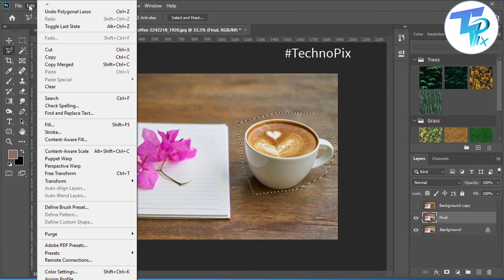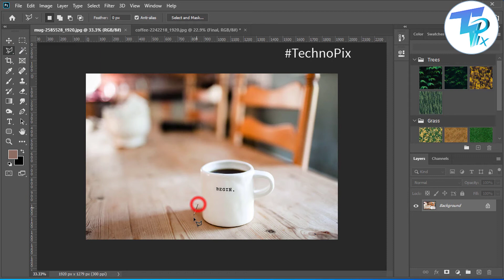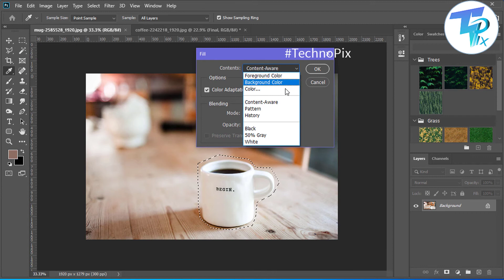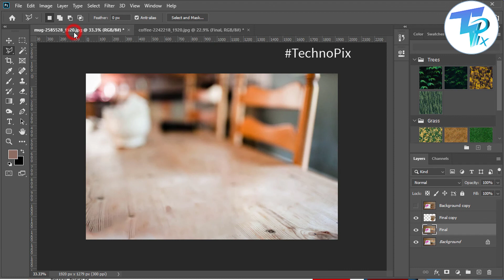How to remove anything from photo in Photoshop in Hindi 2020 | Content-Aware fill @Techno Pix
Guys today show you how to remove anything from photo in Photoshop in Hindi 2020 | Content-Aware fill @Techno Pix
Here we show you two process to remove anything from photo in Photoshop in Hindi 2020

Add amazing tattoos in body in photoshop in just 4 steps in Hindi |easy and advanced step@Techno Pix

My setup
1. Mic
2. Laptop - HP
3. Drawing Tablet
4. Light
Suggested laptop (Midrange)